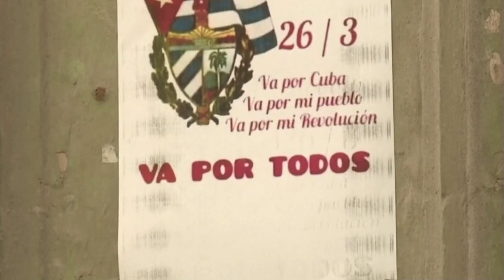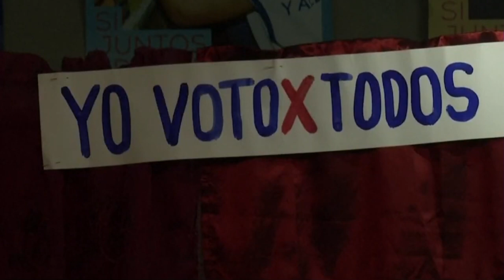💥EL PUCHERAZO CUBANO💥: EL 💥COMUNISMO no tiene VERGÜENZA💥 y celebra unas elecciones de CHISTE